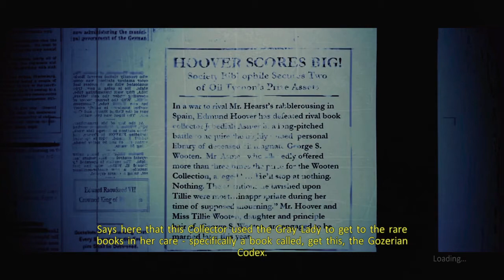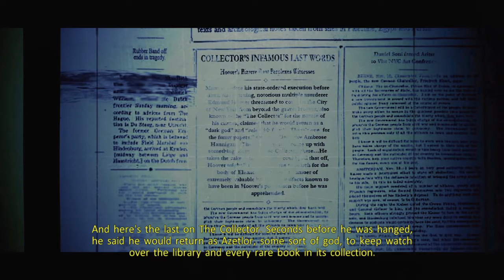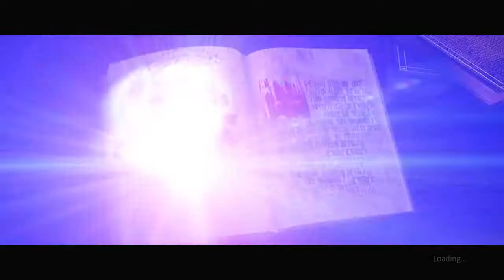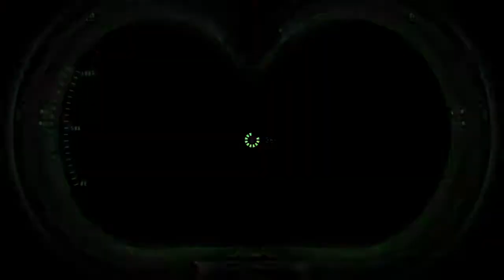Ghostbusters: The Video Game Part 3